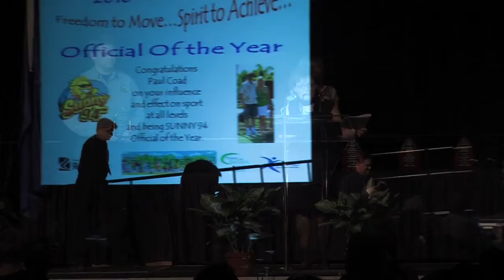7.Sunny 94 Official of the Year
7.Sunny 94 Official of the Year